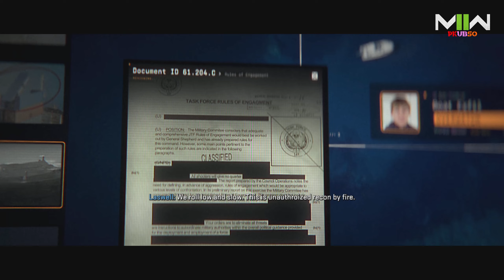พากย์ไทย Call of Duty: Modern Warfare 2 #06 | ทะลวงฐานลับหอประภาคาร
"ดูไม่จบไม่เป็นไร แวะมาดูไฮไลท์ก็ยังดี" แฮ๊!!!
In 2022, Task Force 141 has been working under the command of General Shepherd conducting surgical strikes against Russian-backed Iranian forces. When a drone strike assassinates Iranian general Ghorbrani during an arms deal, his second-in-command, Quds Force Major Hassan Zyani, assumes the mantle of leadership and is involved in funding terrorist activity over several months. His activities draw the attention of Shepherd and CIA Station Chief Kate Laswell, ordering the deployment of MARSOC Marines led by Lieutenant Simon "Ghost" Riley and Sergeant John "Soap" MacTavish to apprehend Hassan in Al Mazrah. Hassan has already fled the mission area, with Riley and MacTavish discovering that he was in possession of an American-made ballistic missile.

To maintain their pursuit of Hassan, Laswell, Captain John Price, and Sergeant Kyle "Gaz" Garrick pursue one of Hassan's couriers in Amsterdam, learning that Hassan has allied with the Las Almas cartel and is being sheltered in Mexico. After a failed attempt to apprehend Hassan, Mexican Special Forces Colonel Alejandro Vargas and his second-in-command Rodolfo Parra participate in a joint operation with Riley, MacTavish, and Shadow Company to capture Hassan. They succeed in their mission but are forced to release him from captivity to avoid a political fallout while placing a tracking device on his cell phone.

Hassan's traced phone call leads Price, Laswell, and Garrick to Spain to raid a Las Almas-owned fishing hatchery, where they discover that Las Almas possessed Russian-made GPS devices to use for the stolen missiles. Laswell is captured by Al-Qatala forces, prompting Price and Garrick to save her with Farah and Nikolai's aid in Urzikstan.

Meanwhile, Vargas and MacTavish infiltrate a Las Almas meeting to identify their leader, El Sin Nombre, revealed to be Vargas's former teammate Valeria. Valeria makes a deal with Shadow Company by revealing the location of the missiles. A raid led by Riley, Shadow Company CEO Philip Graves, MacTavish, and Vargas has the joint task force assault an abandoned oil derrick and cargo tanker to prevent a missile launch. Despite the successful mission, Graves and Shadow Company betrays Vargas and Task Force 141 by taking over the former's base of operations under the order of Shepherd. Graves successfully captures and imprisons Vargas in the ensuing chaos while Riley and MacTavish flee to safety. With Parra, Laswell, Price, and Garrick's aid, Riley and MacTavish launch a prison break to free Vargas and his soldiers.

During extraction, Laswell reveals that Shepherd and Graves were responsible for a botched transportation mission that led to the three ballistic missiles being stolen in the first place and covered it up. Price confronts Shepherd over the revelations, promising to pursue him when Hassan and Graves are eliminated. Task Force 141 and their Mexican Special Forces allies succeed in killing Graves and learn from Valeria that Hassan is in Chicago, intending to fire the remaining missile onto Washington, D.C.. The team successfully thwarts the plot and kills Hassan.

In the aftermath of the mission, Shepherd has gone into hiding, with Laswell giving the 141 members a photo of the leader of Russian Ultranationalists responsible for Shepherd's botched operation, later identified by Price as Vladimir Makarov. Meanwhile, a Russian terror cell begins an airplane hijacking on Makarov's orders.
แล้วพบกับคลิปใหม่ๆ ตาม Style ของ The Pkubso Channel เด้อ แซ๊งคิ่ววว
ฝากให้ท่านผู้ชม รักและเอ็นดูช่องนี้ด้วยนะครับ
Thank you & Nice to meet you every one